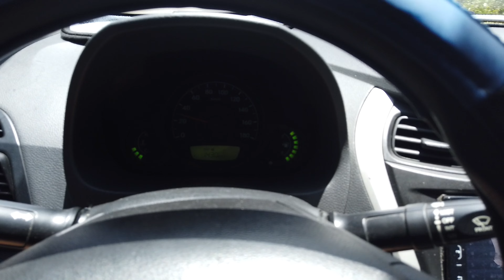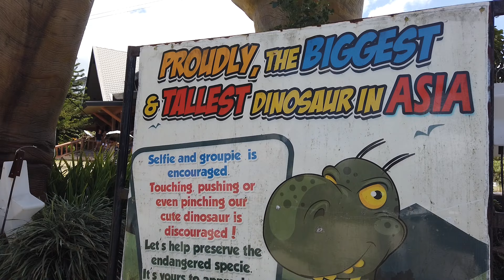CAMPUESTOHAN HIGHLAND RESORT | TALISAY CITY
The resort the holds the record of the largest dinosaur replica in Asia.